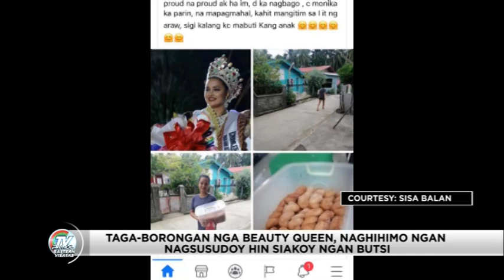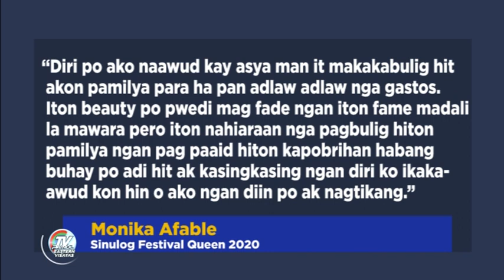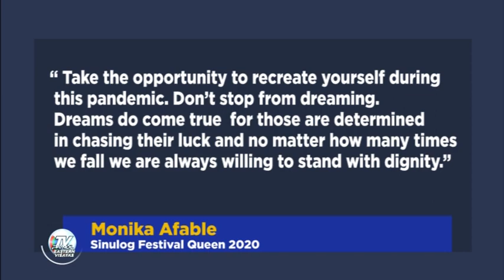Taga-Borongan nga beauty queen, naghihimo ngan nagsusudoy hin siakoy ngan butsi